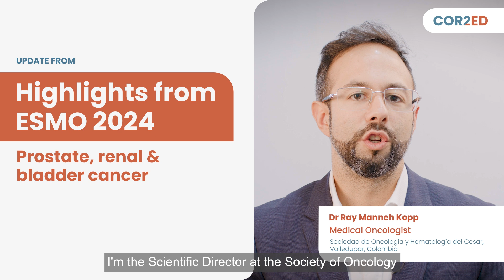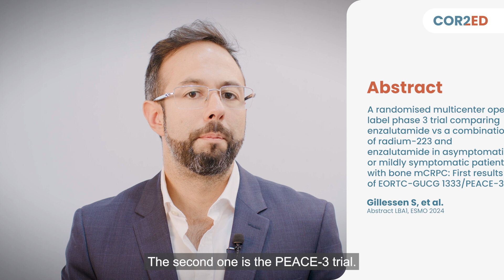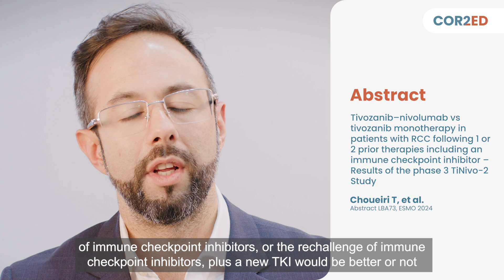GU oncology update from ESMO 2024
Dr Ray Manneh Kopp shares his views on the latest data on GU cancers presented at the ESMO 2024 congress.

Watch as he reveals what he considers to be the key clinical takeaways from the following GU cancer trials:

NIAGARA

EORTC-GUCG 1333/PEACE-3

TiNivio-2

COR2ED brings together a selection of top experts across many tumour types, presenting their thoughts and insights on the most recent data to emerge from ESMO.  Visit our other ESMO 2024 conference update videos

The medical experts in this video are expressing their own views and not those of COR2ED, Supporters or their institution.  This video is supported by COR2ED.